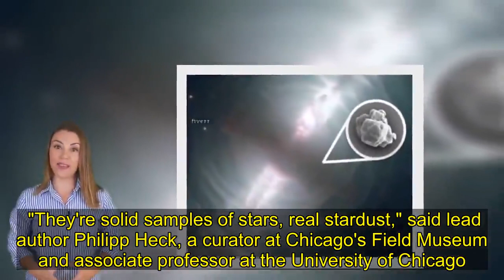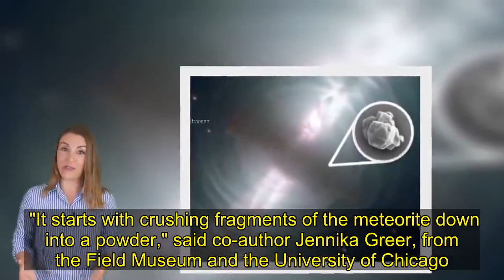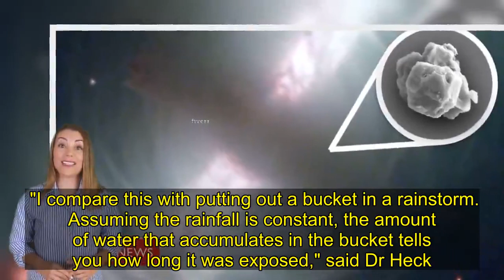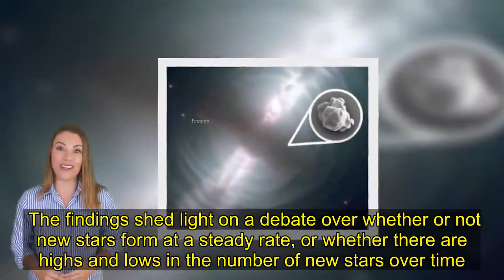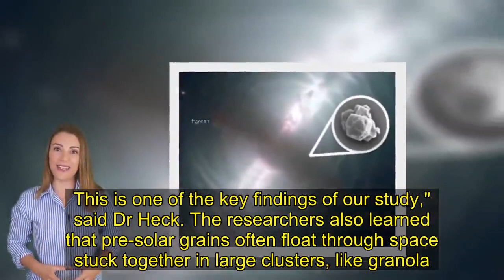Oldest material on Earth discovered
Scientists analysing a meteorite have discovered the oldest material known to exist on Earth. They found dust grains within the space rock - which fell to Earth in the 1960s - that are as much as 7.5 billion years old. The oldest of the dust grains were formed in stars that roared to life long before our Solar System was born. A team of researchers has described the result in the journal Proceedings of the National Academy of Sciences. When stars die, particles formed within them are flung out into space. These "pre-solar grains" then get incorporated into new stars, planets, moons and meteorites.   "They're solid samples of stars, real stardust," said lead author Philipp Heck, a curator at Chicago's Field Museum and associate professor at the University of Chicago. A team of researchers from the US and Switzerland analysed 40 pre-solar grains contained in a portion of the Murchison meteorite, that fell in Australia in 1969. "It starts with crushing fragments of the meteorite down into a powder," said co-author Jennika Greer, from the Field Museum and the University of Chicago.  "Once all the pieces are segregated, it's a kind of paste, and it has a pungent characteristic - it smells like rotten peanut butter." This whiffy paste was then dissolved in acid, leaving only the stardust. "It's like burning down the haystack to find the needle," said Philipp Heck. To work out how old the grains were, the researchers measured how long they had been exposed to cosmic rays in space. These rays are high-energy particles that travel through our galaxy and penetrate solid matter.  Some of these rays interact with the matter they encounter and form new elements. The longer they are exposed, the more of these elements form. The researchers used a particular form (isotope) of the element neon - Ne-21 - to date the grains. "I compare this with putting out a bucket in a rainstorm. Assuming the rainfall is constant, the amount of water that accumulates in the bucket tells you how long it was exposed," said Dr Heck. Measuring how many of the new elements are present tells scientists how long the grain was exposed to cosmic rays. This in turn informs them how old it is. Some of the pre-solar grains turned out to be the oldest ever discovered. Based on how many cosmic rays had interacted with the grains, most had to be 4.6-4.9 billion years old. For comparison, the Sun is 4.6 billion years old and the Earth is 4.5 billion. However, the oldest yielded a date of around 7.5 billion years old.More to be found Dr Heck told BBC News: "Only 10% of the grains are older than 5.5 billion years, 60% of the grains are "young" (at) 4.6 to 4.9 billion years old, and the rest are in between the oldest and youngest ones.  "I am sure there are older pre-solar minerals in Murchison and other meteorites, we just haven't found them yet." Previously, the oldest pre-sola